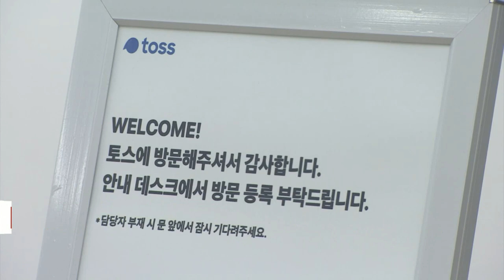인터넷은행에서 'DSR 40%' 초과대출... 무슨 일이 (20220817)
인터넷은행 토스뱅크에서 총부채원리금상환비율(DSR) 40%가 넘는 대출이 실행됐습니다.
연소득이 7600만원인 A씨는 B시중은행 전세대출 4억원(금리 3.00%)과 C은행 신용대출 8000만원(금리 2.95%)을 보유해 DSR이 40%에 육박한 상황이었지만, 토스뱅크에서 수천만원의 추가 신용대출을 받은 것으로 나타났습니다.
앞서 A씨는 대출잔금이 많다는 이유로 4개 시중은행과 2개 인터넷은행으로부터 대출을 받지 못했습니다.
토스뱅크는 이에 대해 “제보자에 대한 정보를 알지 못하는 상황이어서 별다른 입장을 제시하기 힘들다”면서 “당행 DSR에는 문제가 없다”고 말했습니다.